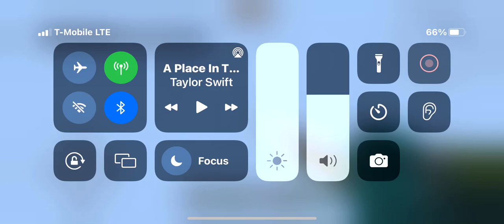Can The Warden Survive Falling From The Build Limit?